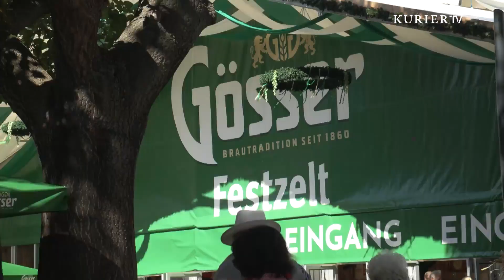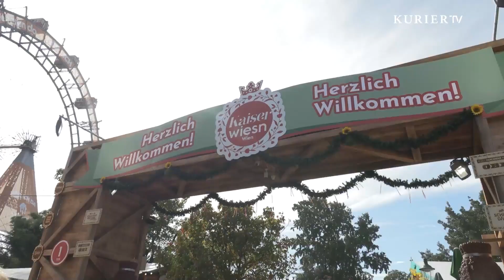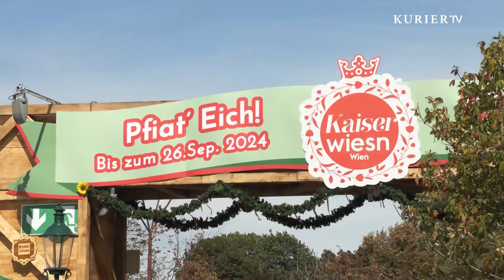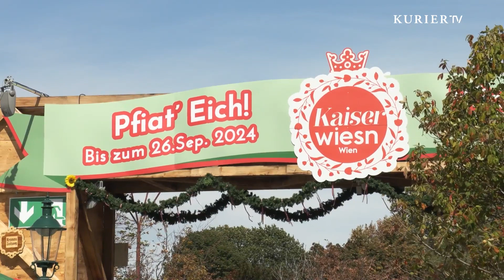O'zapft is! Wiener Kaiser Wiesn ist eröffnet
Vor allem im September ist die Zeit für Dirndl und Lederhosen. Heute hat die  Wiener Kaiser Wiesn eröffnet. Kathi Hierhacker war für uns dort.